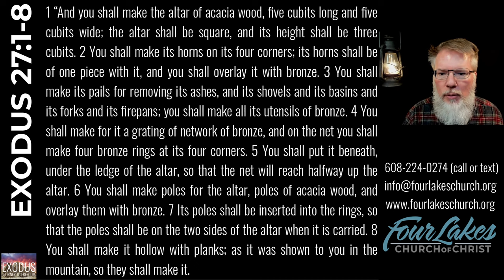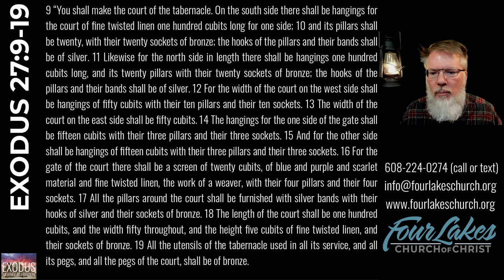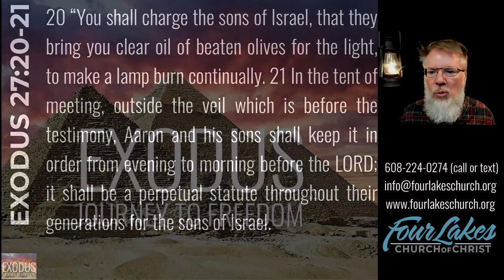EXODUS 27 (2024-01-17)